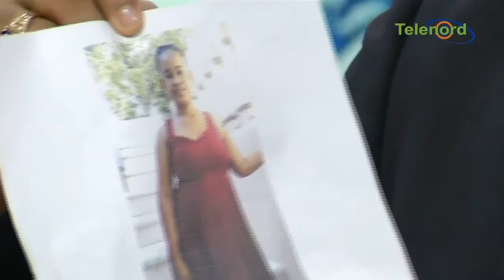Mujer Desaparecida El Pasado Domingo; Atraco Y Humarada Provocada por Quema De Arroz; Más Noticias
Mujer Fue Atracada Y Ofrece Recompensa por Devolución De Documentos;
Juan María García Denuncia ola De Robos En La Urb. En La Salida A Santo Domingo, Por Parte De Nacionales Haitianos;
Humarada Provocada Por Quema De Paja De Arroz;
Encuentran Cuerpo Sin Vida De Agente De La PN En Cotuí;
Secuestro En Orfanato En Haití;
Varias Problemáticas En Las Guáranas;
Joven Acusado De Ultimar a Otro En El 2019 Fue Enviado A Prisión; Jenny Acusa A Su Ex Pareja De Amenazarla de Muerte;
Poste Eléctrico En El Sector Capacito  Peligra La Vida De Varias Familias